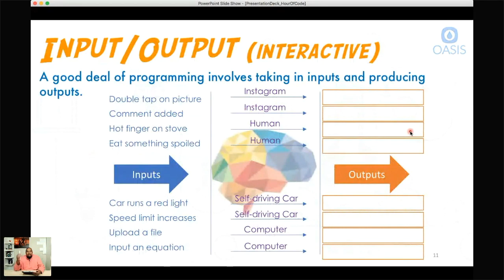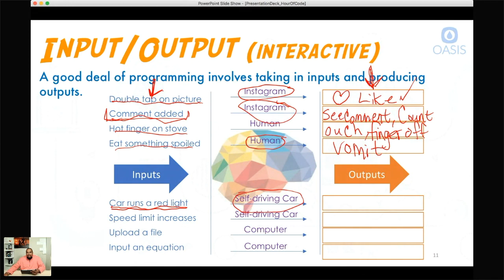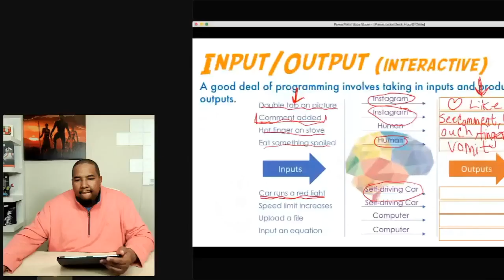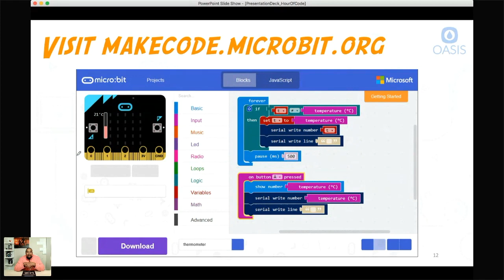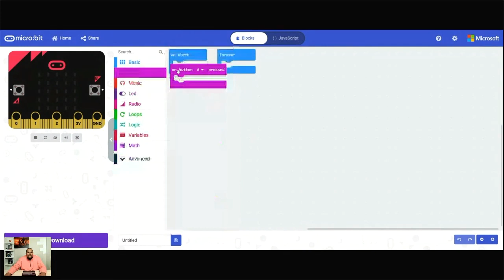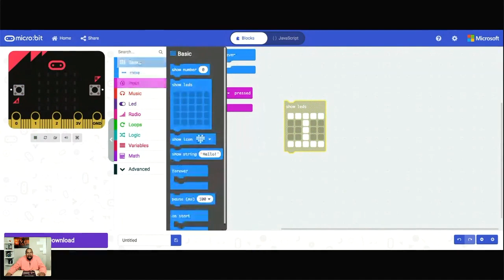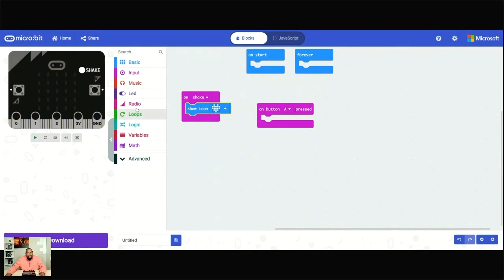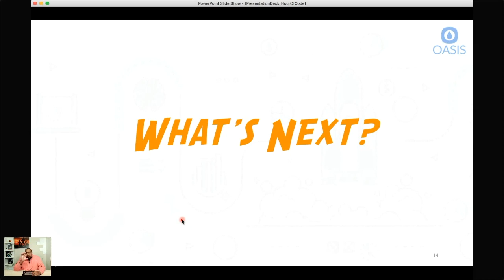Hour of Code: Session #2 If This, Then That